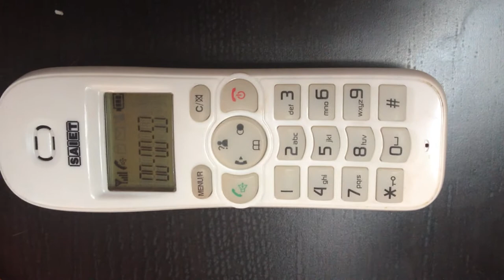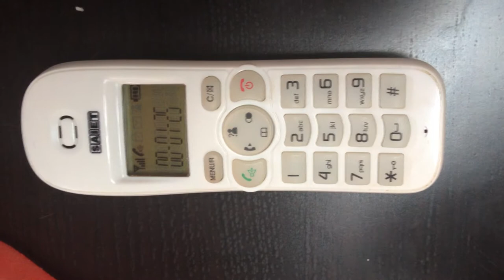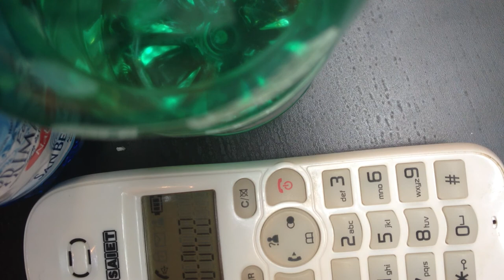Numero Verde Primarie Partito Democratico. 5 minuti di attesa e poi...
un grande esempio di attenzione al cittadino